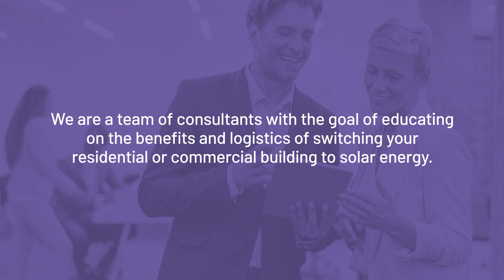My All Day Solar Dallas Texas 75252